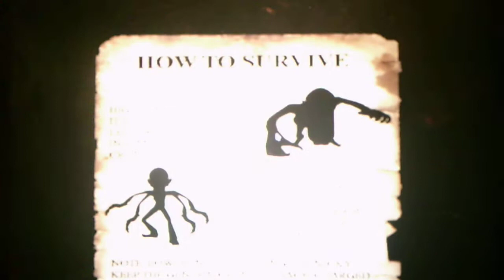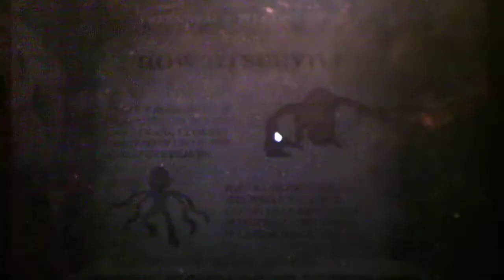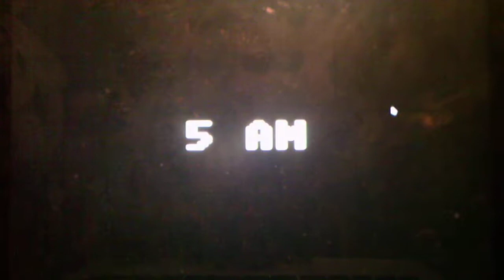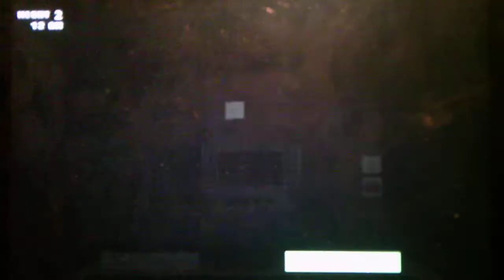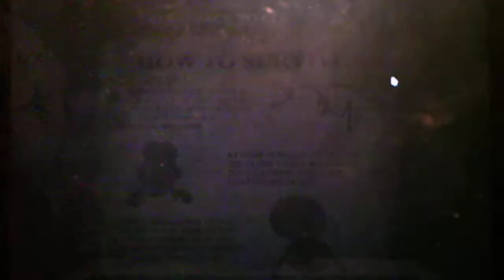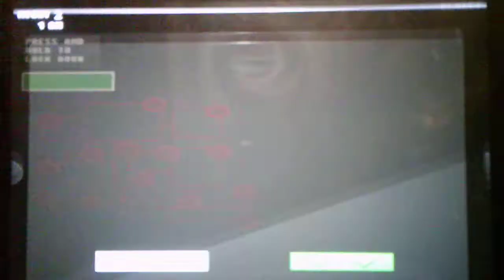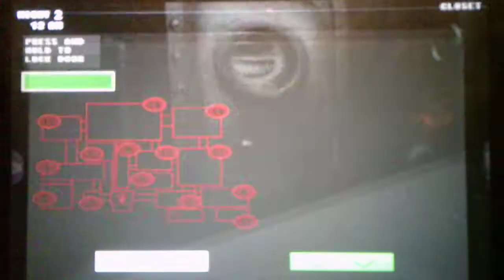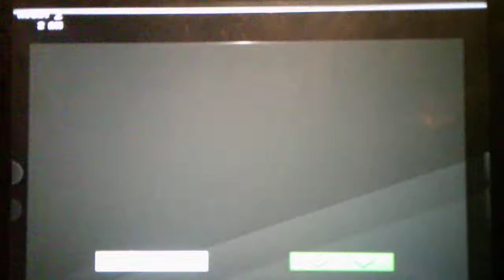Five Nights At Wario's Trapped Within Nostalgia Mode Nights 1 And 2 Part 1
Part 2 will be uploaded tomorrow